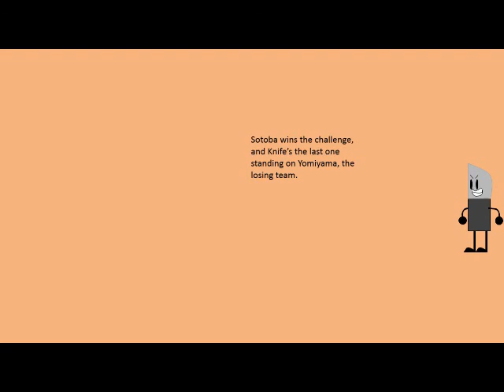2T Challenge Entry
Been a while, hasn't it? I skyped this over for Jeel (Which is why I was already scored beforehand), but I decided, why not reveal it to the public?

ALL assets except for the MeeM were me. I also didn't create the original sound file used for the MeeM.